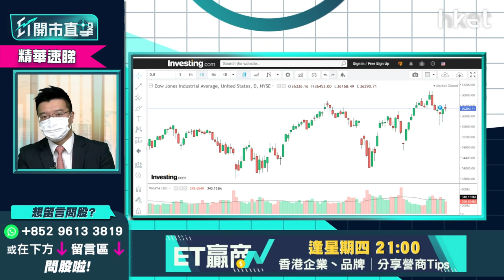【ET開市直擊】（精華）美國提早加息憂慮漸消化 重新審視美股策略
**重溫今早《ET開市直擊》港股二萬四之後　港股、美股策略部署？**

Time code
00:00 - 市場焦點速覽　恒指挑戰二萬四在望
00:53 - 美股上日先跌後升　蘋果股價造好
01:56 - 亞股早段市況速報
02:16 - 鮑威爾稱不再需要高度寬鬆政策　美股策略怎部署
06:25 - 港股上日市況速報
07:40 - 港股能否企穩二萬四？
09:53 - 中海油（00883）裂口高開　速看追揸沽策略
14:38 - 周大福（01929）公布營運數據後股價爆上逾半成　股價前景點睇
16:08 - 本地零售餐飲股能否受惠第五輪防疫抗疫基金－談譚仔（02217）、敍福樓（01978）、大家樂（00341）、大快活（00052）、太興（06811）、莎莎（00178）、領展（00823）
19:05 - 資金追貨種類有變　新能源股已炒完－談中國電力（02380）、華潤電力（00836）、龍源電力（00916）、金風科技（02208）、大唐新能源（01798）、保利協鑫（03800）
21:44 - ET個股推介：碧桂園服務（06098）
23:00 - 港股開市前市況速報
24:37 - ET個股推介：碧桂園服務（06098）
25:29 - 觀眾問股：吉利（00175）23元有貨可以返家鄉？
27:07 - 觀眾問股：吉利汽車（00175）、小鵬汽車（09868）甚麼價位可買入？
28:16 - 觀眾問股：GX中國汽車（02845）現水平可儲貨？年底可上200元？
29:24 - 觀眾問股：中海油（00883）開市前可追入？今日可見12元？
29:59 - 港股開市前市況速報
30:31 - 觀眾問股：滙豐（00005）短綫空間再上機會有多少？49.4元有少量貨現水平可加注？可見60元？
32:31 - 觀眾問股：京東健康（06618）130元有貨今年走勢點睇？
33:51 - 股票止蝕策略分析　何時止蝕已沒意思？
35:33 - 觀眾問股：快手（01024）79.6元有貨上望多少？
36:17 - 騰訊持有股份繼續弱　快手（01024）仍高危？
36:52 - 觀眾問股：藥明生物（02269）vs  阿里巴巴（09988）vs 阿里健康（00241）點揀？
37:28 - 阿里巴巴今年有望造好？甚麼價位可入？
38:56 - 觀眾問股：醫思健康（02138）、完美醫療（01830）、富臨（01443）、利寶閣（01869）點睇？可受惠防疫概念？
40:13 - 觀眾問股：盈富基金（02800）23.1元買入上望多少？
40:59 - 觀眾問股：中交建（01800）未有貨甚麼價位可入？
43:46 - 觀眾問股：京東（09618）升8%現價可追入？
44:57 - 觀眾問股：中遠海控（01919）未有貨可買入？甚麼價位入？
45:54 - 觀眾問股：日清食品（01475）未有貨可考慮？甚麼價位入？上望多少？
47:44 - 觀眾問股：碧桂園服務（06098）要忍手暫不宜買入？
49:03- 觀眾問股：Rivian（RIVN.US）150美元高追小注可以等反彈？可換碼Tesla（TSLA.US）？
51:49 - 觀眾問股：波音（BA.US）點睇？
52:24 - 觀眾問股：NVIDIA（NVDA.US）275美元有貨上望多少可食糊？
53:59 - 觀眾問股：招商銀行（03968）走勢點睇？甚麼價位可買入？上望目標多少？
54:58 - 觀眾問股：碧桂園（02007）值得買入？
55:50 - 內地經濟數據速報：12月CPI、PPI低於市場預期
59:27 - 恒指早段市況速覽
58:35 - 財經日誌提提你